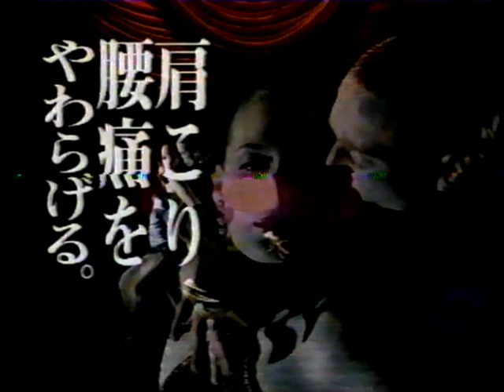【チャンネル登録お願いします】懐かしいCM 009 渡辺満里奈,加納典明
渡辺満里奈,加納典明